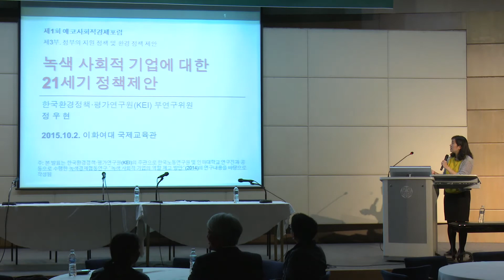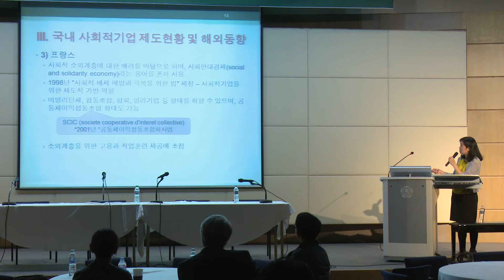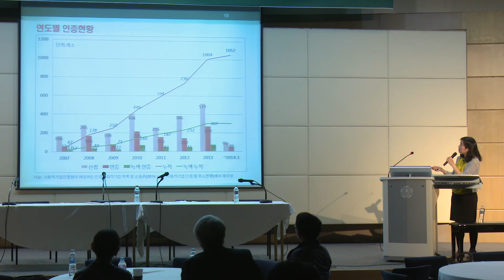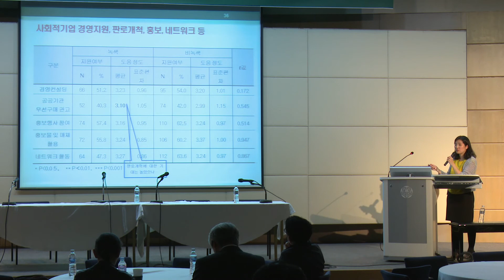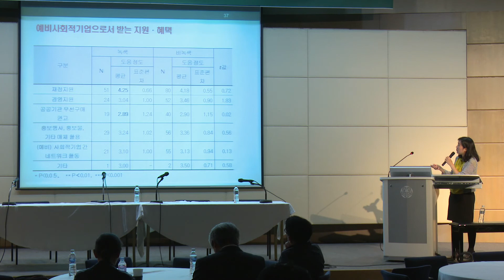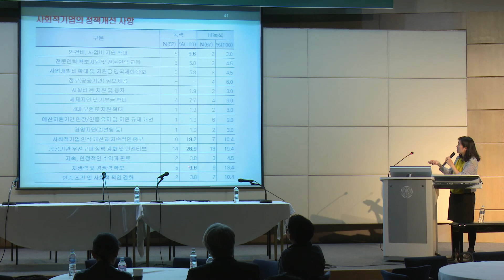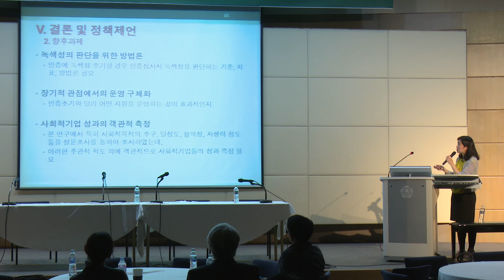[제1회 에코 사회적 경제 포럼] 환경적 사회적 기업에 대한 21세기 환경 정책 제안 (정우현 실장)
[제3부. 정부의 지원 정책 및 환경 정책 제안]
* 주제: 환경적 사회적 기업에 대한 21세기 환경 정책 제안
* 발표: 정우현 실장(한국 환경정책•평가 연구원)

제1회 에코 사회적 경제 포럼 '에코는 연결이다'
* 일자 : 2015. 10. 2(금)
* 장소 : 이화여자대학교 국제교육관 LG컨벤션홀
* 주최 : 이화여자대학교 BK21 플러스 에코창조 아카데미 사업단
* 주관 : 이화여자대학교 에코크리에이티브 협동과정, 한국사회적기업진흥원
* 후원 : 한국사회적기업진흥원, 아모레퍼시픽